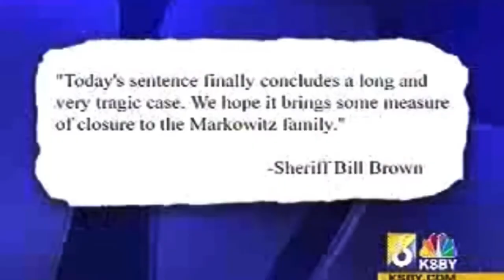Real Killer From The Movie Alpha Dog Jesse James Hollywood Orders Death Of Nick Markowitz (Footage)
News & Home Footage of the real mastermind behind the execution of Nick Markowitz, Jesse James Hollywood.